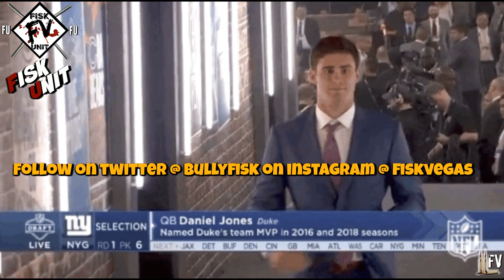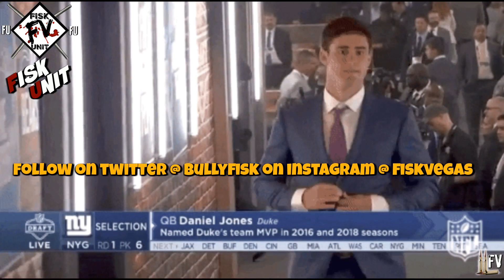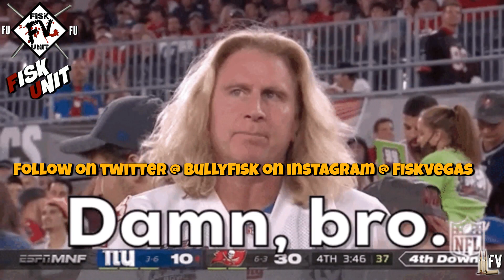New York Giants favored to beat Panthers! It's a new day fellas